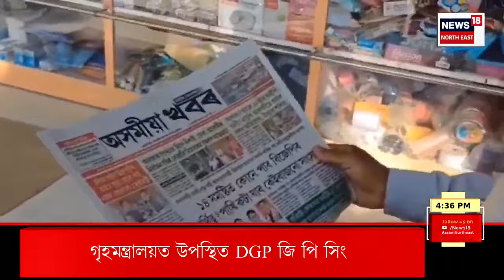EVENING HEADLINES | Karimganj ত একেদিনাই জব্দ ৮ কোটি টকাৰ Drugs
EVENING HEADLINES | Karimganj Drugs News : কৰিমগঞ্জত একেদিনাই জব্দ ৮ কোটি টকাৰ ড্ৰাগছ।
পৃথক পৃথক অভিযানত জব্দ ৮ কোটিৰ ড্ৰাগছ।
জব্দ কৰিছে হেৰ’ইন আৰু য়াবা টেবলেট।
ড্ৰাগছসহ দুই সৰবৰাহকাৰীক গ্ৰেপ্তাৰ।
মহিলাসহ আৰক্ষীৰ জালত দুই সৰবৰাহকাৰী।